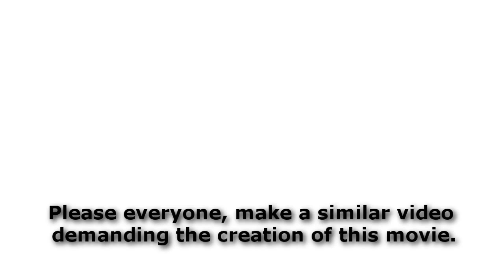Iraq veteran supports 'The Venus Project movie'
The Venus Project is seeking donations to help further development of a serious major motion picture depicting life in a resource based economy. This film is designed to reach the general public throughout the world to introduce an exciting, sustainable new social direction, depicting a vision of what our future can be if we intelligently apply science and technology with environmental and human concern. In the future could war, poverty and hunger be a distant memory.